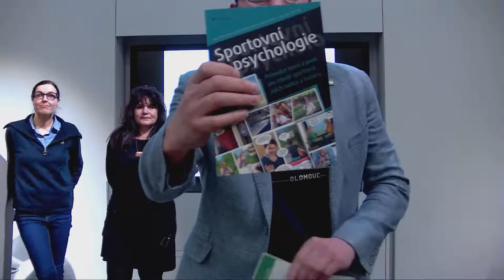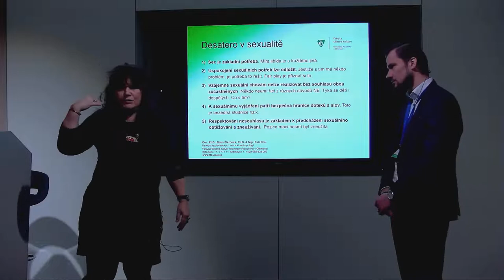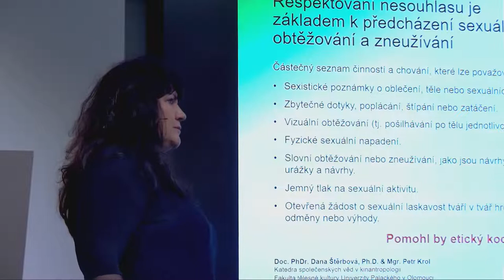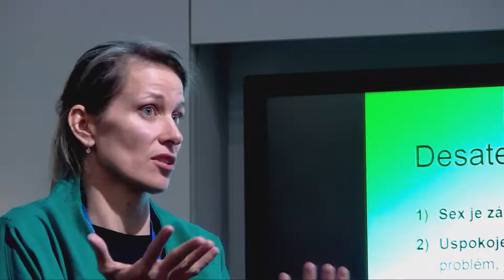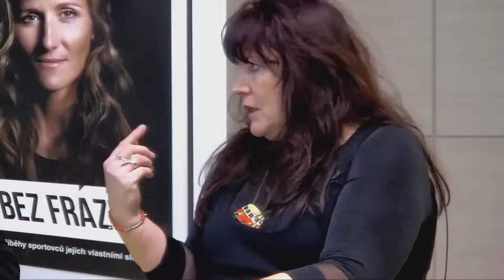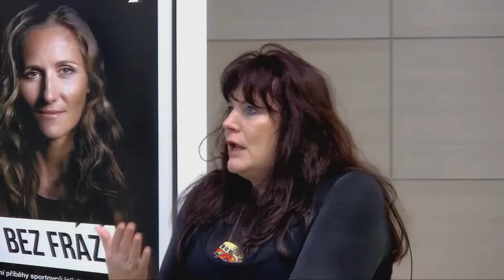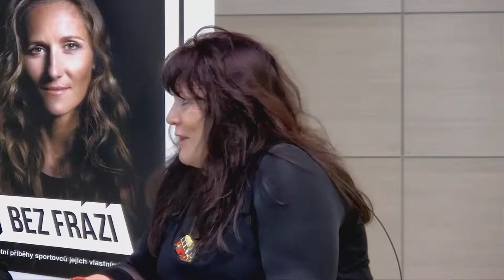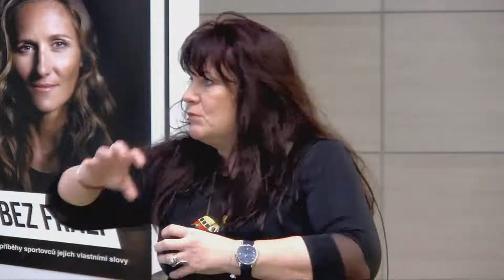(5) Sexualita a sport - o čem nemluvíme?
Sexualita a sport – o čem nemluvíme? (přednáška Dana Štěrbová a Petr Krol + moderovaná diskuse Ilona Burgrová, Alice Roubalová). Psychologie sportu v praxi na FTK UP v roce 2022